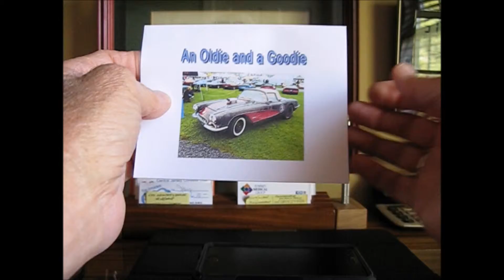CJCC - Lifetime Membership Presented to Joel Klein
On October 21, 2015 members of the Central Jersey Corvette Club approved the award of Lifetime Membership to Joel Klein. Joel now joins Mike Walsh as the only members with this status.

The Award Certificate and the accompanying card follow.

Congratulations Joel!